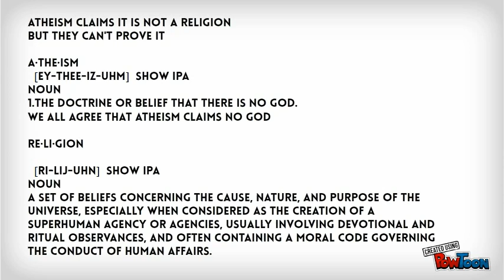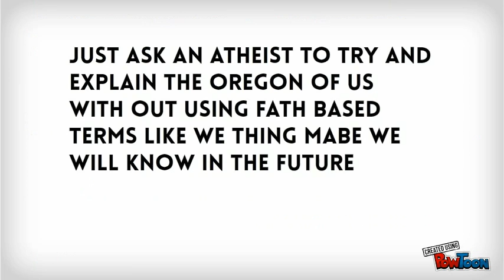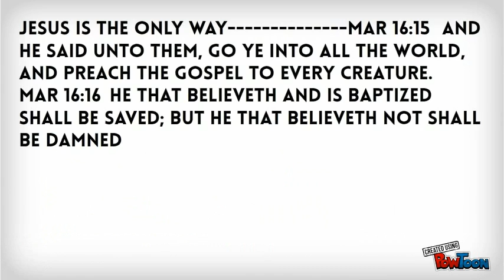BY BY militant ATHEISM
Atheism cant keep its lie FILL FREE TO REMIX this video